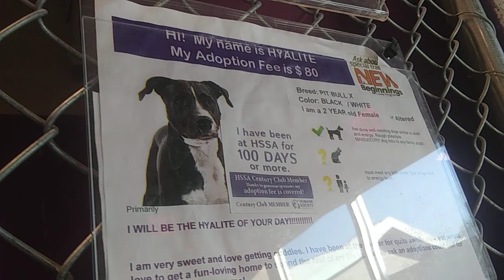HSSAZ shelter Hyalite 2y Pet Id 867787 kennel 21 old film 20191028 152650